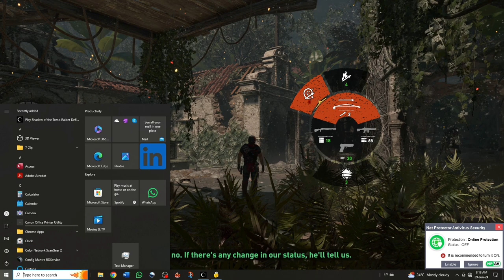Shadow of the Tomb Raider Definitive Edition - PART 6 [END]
Embark on an epic adventure with Lara Croft in Shadow of the Tomb Raider Definitive Edition! Join me as we explore the stunning environments, solve intricate puzzles, and face thrilling challenges in this action-packed journey. Watch the full gameplay walkthrough and experience the definitive version of Lara Croft's latest expedition.

Credits:

Developer: Eidos-Montréal, Crystal Dynamics
Publisher: Square Enix
Director: Daniel Chayer-Bisson
Writer: Jill Murray
Composer: Brian D'Oliveira